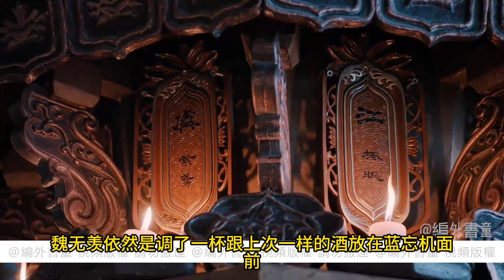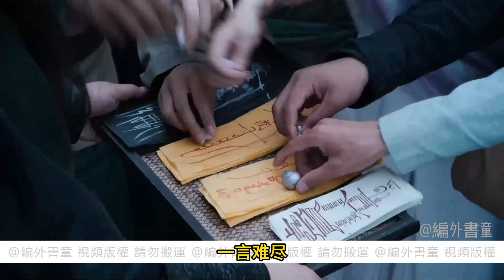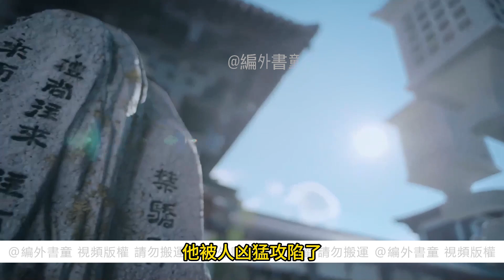【忘羨現代】分手妻約04 這晚，魏無羨是坐著藍忘機的車去人家的，然後恪守本分，當然藍忘機本質上學習能力還是挺強的，已經不需要他教了。兩人的狀態都發揮得很好，他們彼此都很滿意，一起飄飄欲仙。